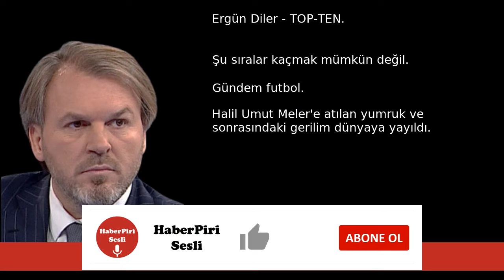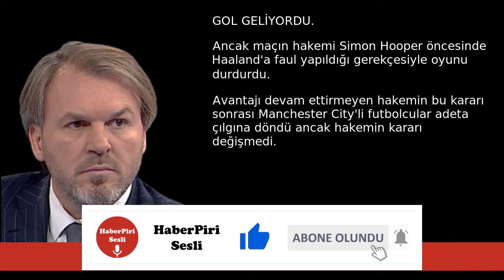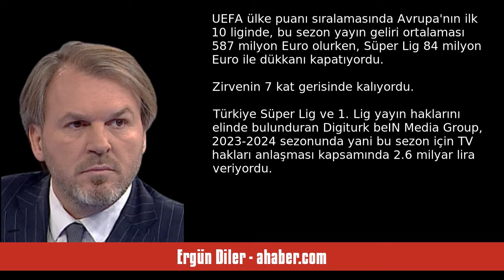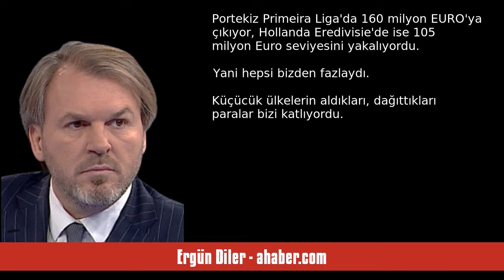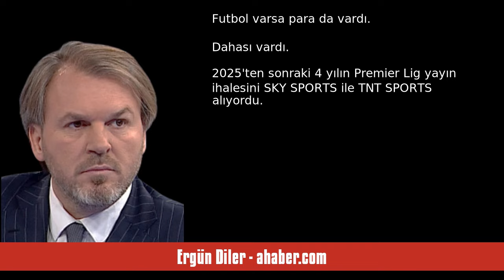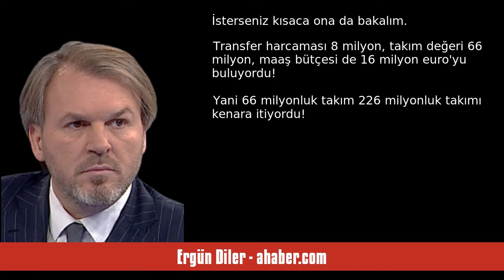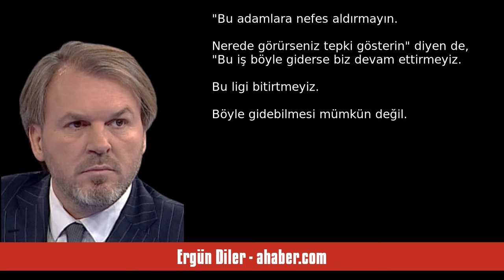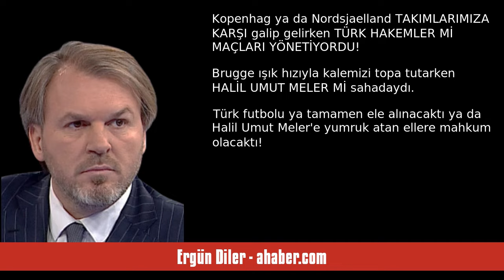ERGÜN DİLER: TOP-TEN - SESLİ MAKALE DİNLE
Ergün Diler - ahaber.com - TOP-TEN - 14 Aralık 2023 tarihli yazısının seslendirmesi

"Şu sıralar kaçmak mümkün değil. Gündem futbol. Halil Umut Meler'e atılan yumruk ve sonrasındaki gerilim dünyaya yayıldı. Fikirlerimi dün yazdım. Bugün de başka bir pencereden gidelim. Futbolun içinden gelmeyip, futbola uzak oldukları halde topun arkasına geçenlerin yönettiği SEKTÖRE bir bakalım!

Küçük bir hatırlatma! Ders gibi...

İngiltere Premier Lig'in 14. haftasında Manchester City, sahasında Tottenham Hotspur ile karşılaştı. Berabere kaldı. Dakikalar 90'ı gösterirken 3-2 geride olan Totten. "